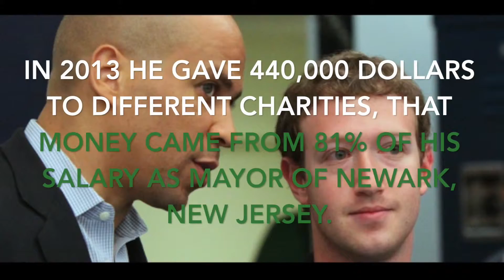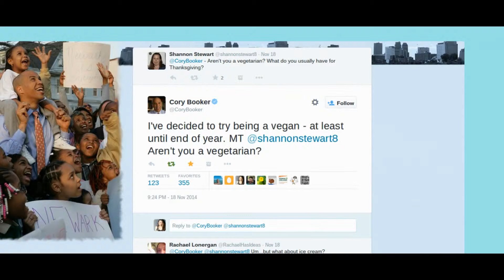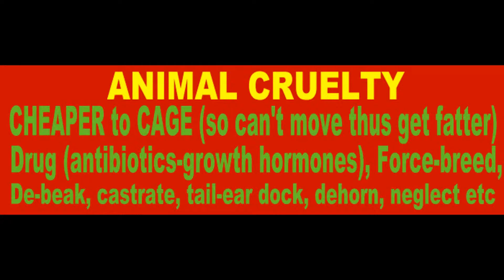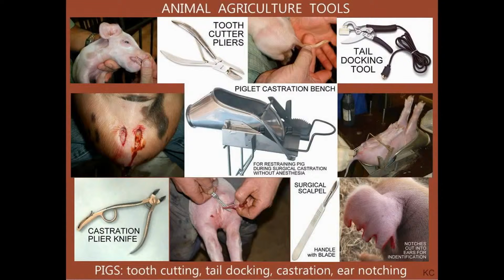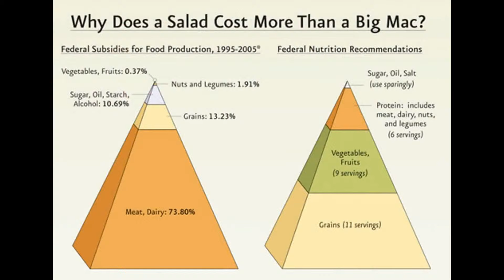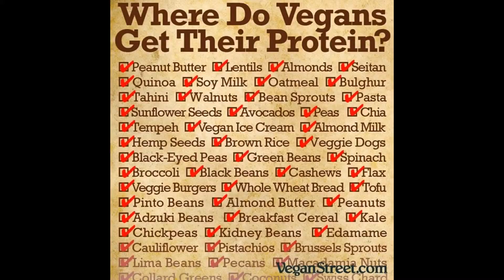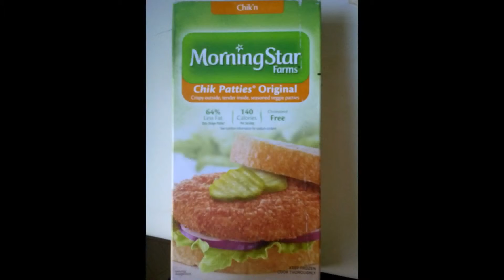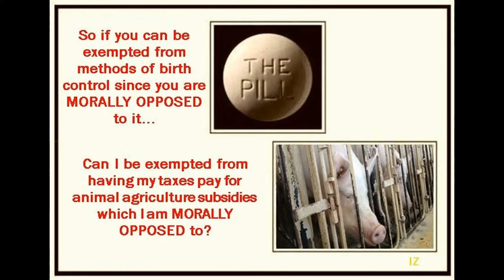DNC Cory Booker Progressive VEGAN (Michelle Obama Bernie Sanders Hillary Bill Clinton Philly Speech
***READ*** Chelsea and Bill Clinton are vegan, he has been since heart disease many years ago, Cory has been Vegetarian for decades!  MEATvideo.com (MUST SEE Factory-Farms), MeetYourMeat.com, TAXmeat.com (don't subsidize it making unhealthy, fast-foods cheaper than basic healthy whole foods that are way less labor-resource intensive), VeganBODYBUILDING.com, VeganHealth.org (Dietitians), PCRM.org (Dr's), VegGuide.org, VegCooking.com, MercyforAnimals.org, FURisdead.com, StopPuppyMills.org. More on this from the HSUS, animal ag corp welfare